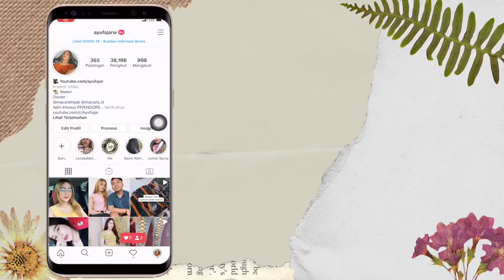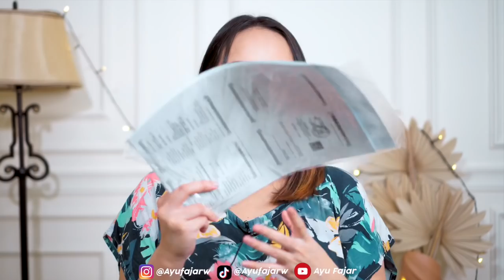PACKING BUAT LAHIRAN HARI INI DITANGGAL CANTIK, PERLENGKAPAN APA SAJA YANG DIBAWA KE RUMAH SAKIT